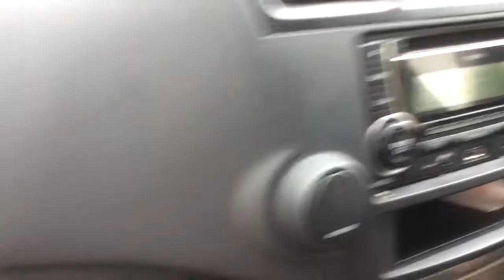BIG FOREHEAD COUSIN GRADUATES FROM BIRRONG GIRLS [VLOG #42]